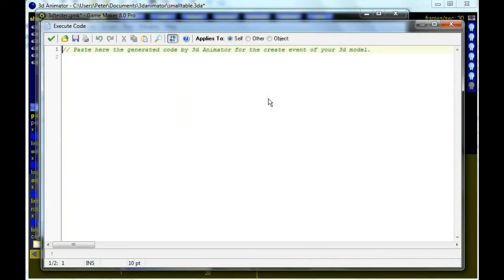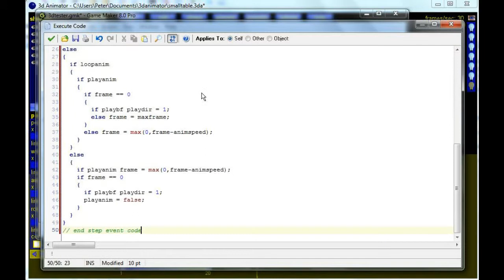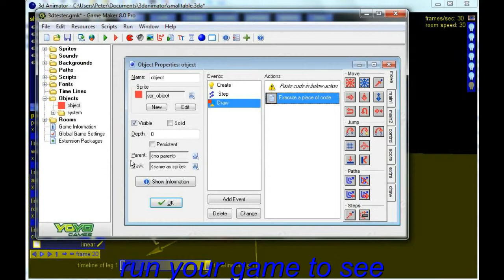3d Animator tutorial - Get your animation into your 3d game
You can let 3d Animator generate program code to get your animation in your 3d GameMaker game.
To get 3d Animator (download by More menu at right top).